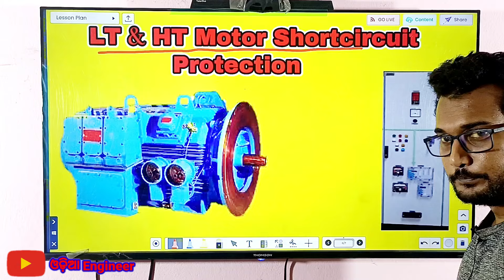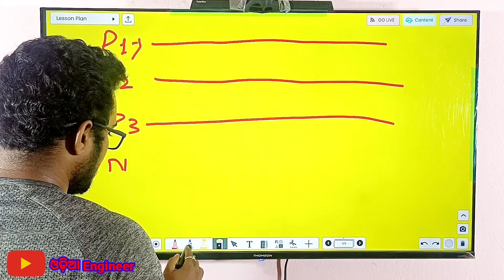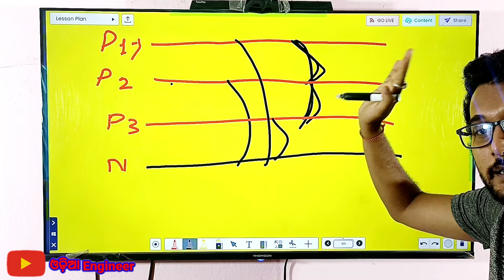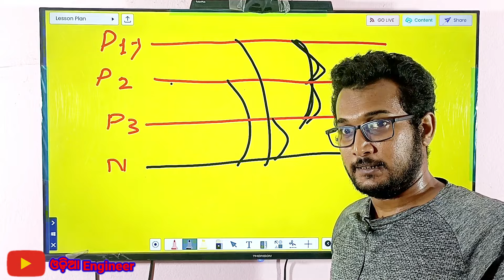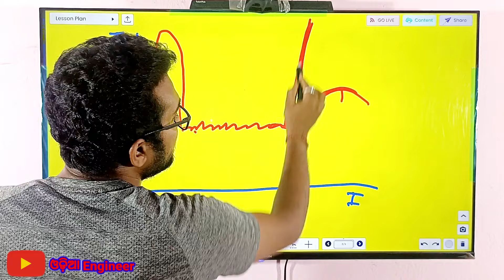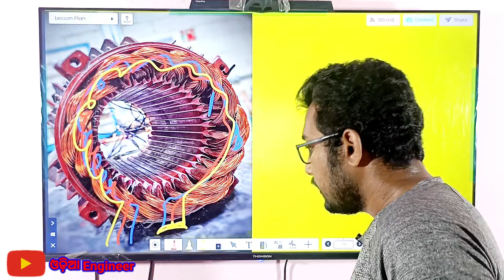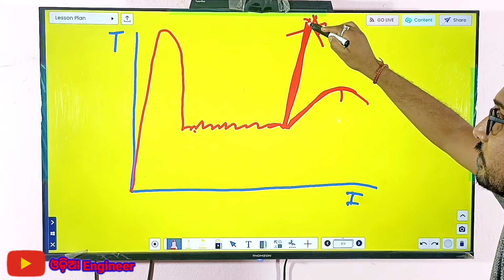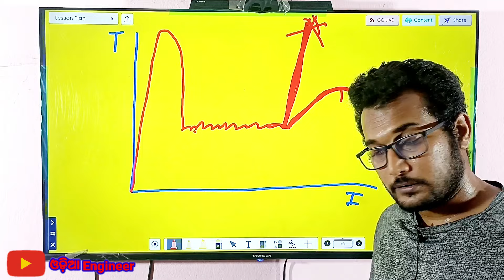Motor Short Circuit Protection || Induction Motor Protection || @ ITI Class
ଜୟ ଜଗନ୍ନାଥ, ଏହି video ରେ ତମେ Induction Motor Short Circuit Protection ଏହି ବିଷୟରେ ଜାଣି ପାରିବ
VIDEO ଟିକୁ ସମ୍ପୂର୍ଣ ଦେଖି ଥିବାରୁ ଧନ୍ୟବାଦ
Rakesh Roshan Sahoo (MO/WP - 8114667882)